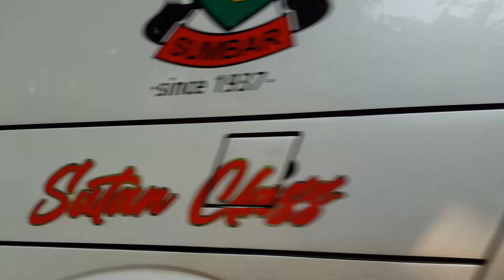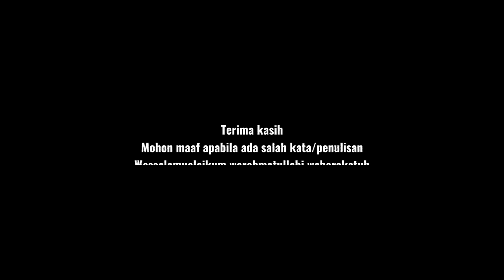DUA NPM SUTAN CLASS KOMPAK MENEPI DI SINI || KEJAR UNIT INI SAMPAI BAJUBANG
Sabtu lalu admin bertemu dengn NPM V87, saat itu juga sedang ada Bang Ridwan Nurman di dalam bus itu. Ada rencana akan menemui beliau, karena info dari beliau kebetulan ada penumpang turun di salah satu minimarket Bajubang. Akhirnya admin mengikuti bus itu sampai di Bajubang, tapi bus tidak berhenti.
Ternyata minimarket yang dimaksud beliau adalah minimarket di Penerokan yang masih masuk wilayah Kecamatan Bajubang, hehe ...

Dukung terus channel ini ya teman-teman.

Terima kasih